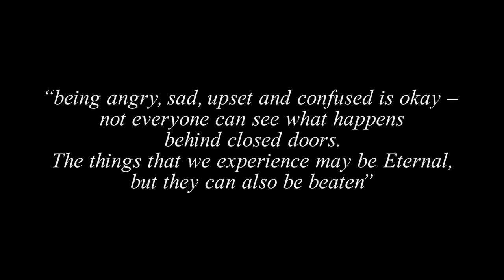Bound in Fear - Everblack (Short Film)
Artist: Bound in Fear
Track: Everblack
Album: Eternal
Year: 2021
Label: Unique Leader Records
Genre: Deathcore/DownTempo/Beatdown/Death Metal

Ben Mason – Vocals
Ben Sutherland – Guitar
Steven Hunt – Guitar
Keir Campbell - Bass
Alex Richins - Drums

Everblack

Dissonantly rendering me to the core
Tremendously frail
Losing it's grip
Nothing ever stays in place
To hold the fucking mould

Hiding under the covers
Hiding under the bed
To feel safe from this fucking home
Breaking down the door
Is she lifeless?

Under the covers I hide once again
To push this pain right back into my chest
Awake, I stare into darkness
Wishing it was a dream

Your voice has grown in time
Calcifying whispers at night
A shadow that bites
Jagged
My wounds stay open

Time to face the fact
You’re a stain
My emotions will forever now be lacerated
Drown in this eternal sea

Bleed my body dry
Hollowed hide
Encompass the feelings I despise in you

It's creeping back
No holding back
It has got it's grip on me

As it rips from the inside

Heavy void
You sing in terror
Why can’t I just feel better?

Eternal.